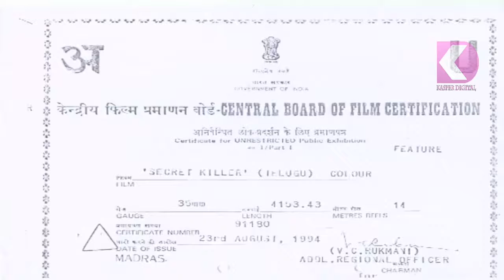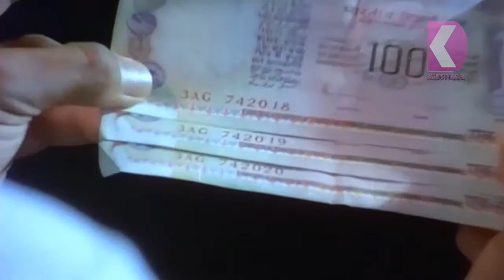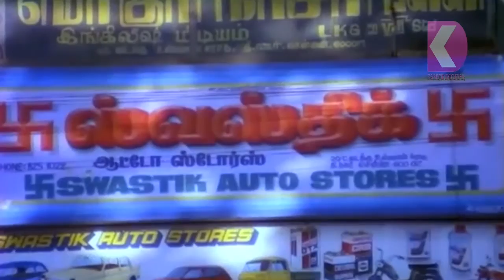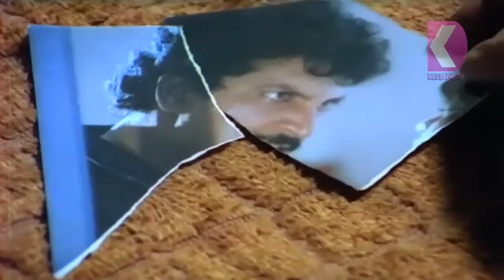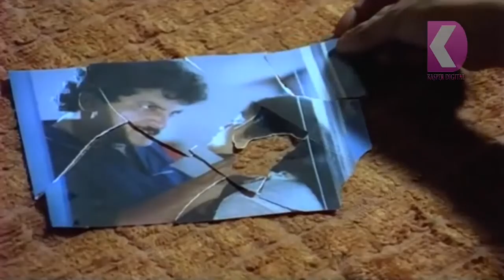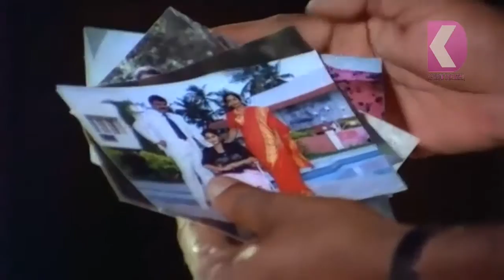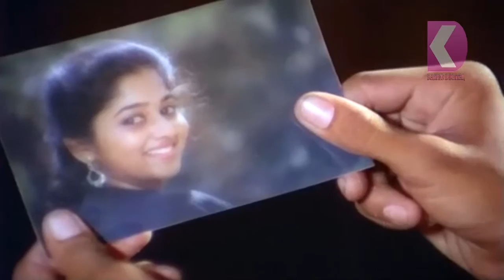Secret Killers Full Telugu Movie | Shoban Babu, Sharada | Evergreen Telugu Movies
Movie : Secret Killers
Star Cast : Shoban Babu, Sharada
Music Director : Shyam & Shiva
Director : K.Vishwanath
Producer : K. Krishnamohan Rao